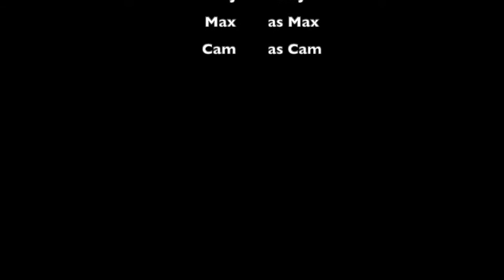DKI Trials Case 1 (Minecraft Animation)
A Disco Kittens Inc. Minecraft Animation